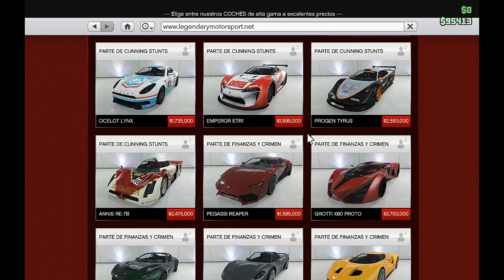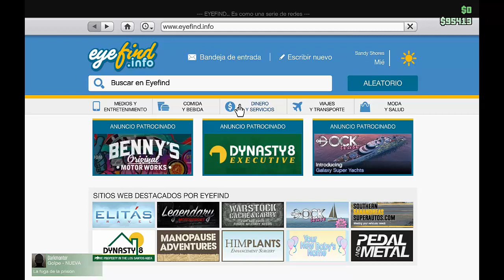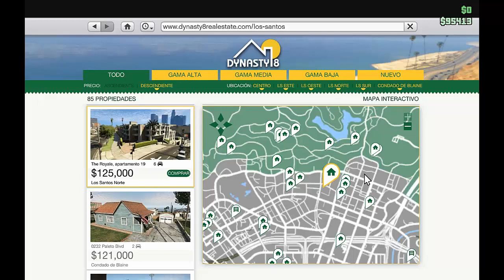GTA V Online | X80 Proto el gran objetivo ! Gameplay #1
Que tal amigos de AzGames! En esta oportunidad les traemos GTA V! Es nuestro primer gameplay de dicho juego en el cual recorremos un poco de este gran mapa ! (DISCULPEN SI SE TILDA UN POCO AL PRINCIPIO, ES PROBLEMA DEL EL PROGRAMA QUE GRABA, NO ES PROBLEMA DEL JUEGO) Recuerden dejar en los comentarios consejos y sobre que quieren que sea el próximo gameplay !